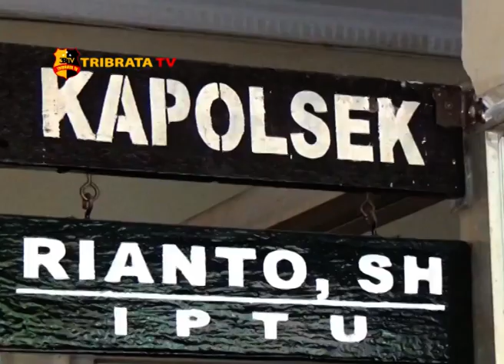POLISI BERHASIL TANGKAP TIGA KAWANAN BEGAL SADIS